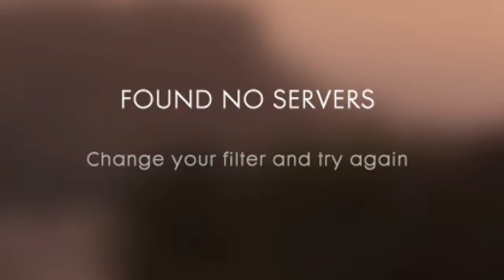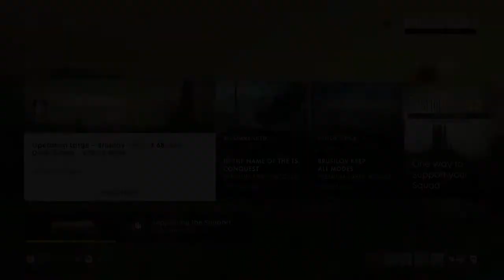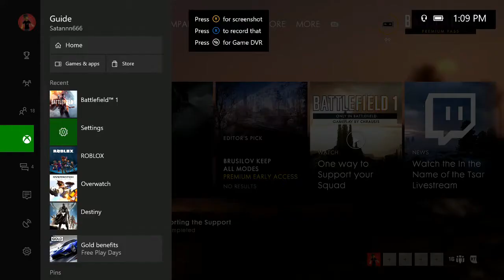BATTLEFIELD 1 - IN THE NAME OF THE TSAR: First Impressions!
This game is such a dysfunctional piece of garbage... So Battlefield 1's Russian DLC launched today, (In The Name of the Tsar) and LET ME TELL YOU BUDDY, It's a QUALITY EXPERIENCE. Spent like 30 minutes trying to get into a match and it just wasn't happening... Thanks DICE.

This is not the video I wanted to make today.